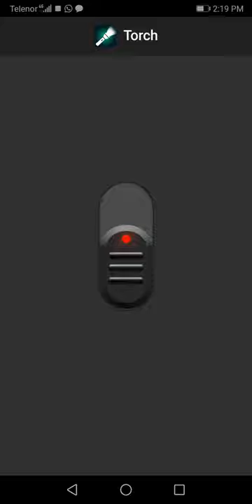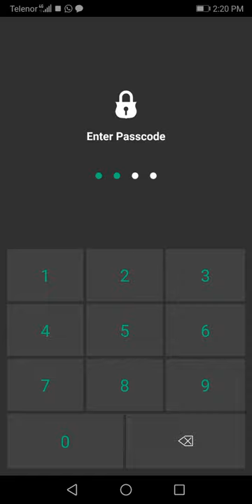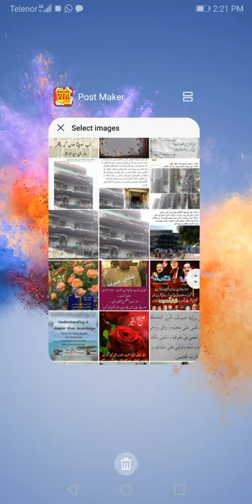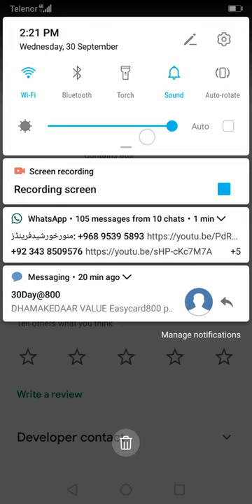How to hide your pictures and videos that no one can look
Torch gallery vault